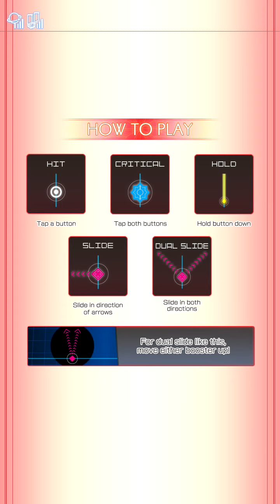Groove Coaster 3 : RETROID {EXTRA}(FULL CHAIN)[GROOVER x Hazuneko](台中親親湯姆熊外部出力)